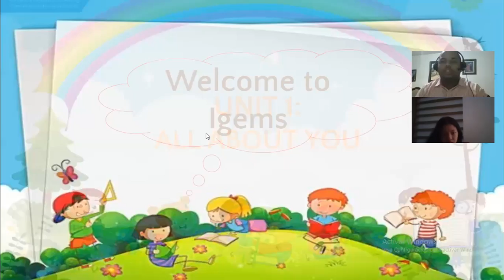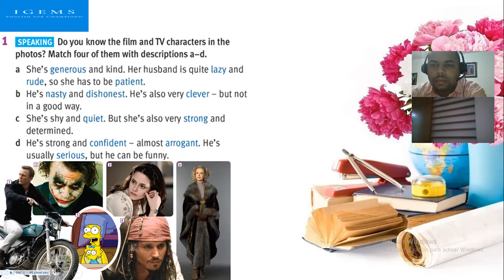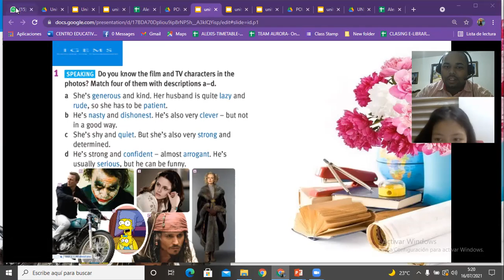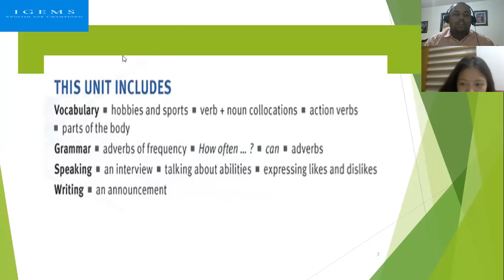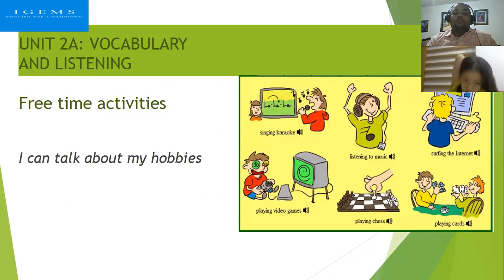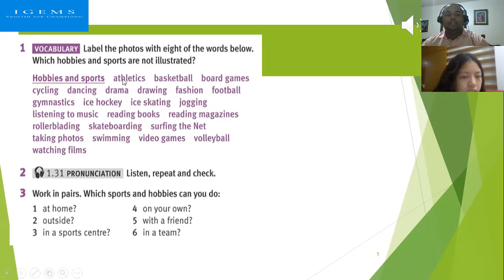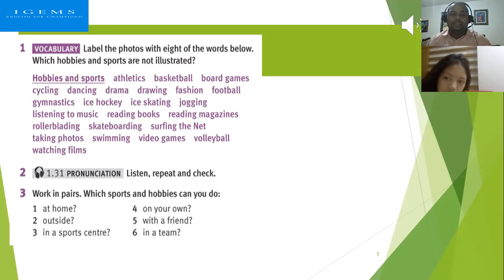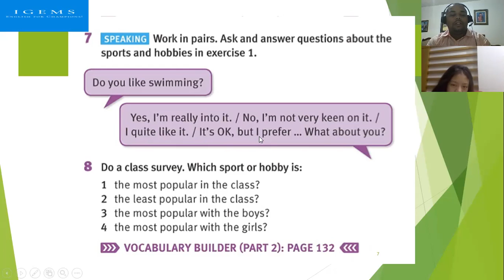IG DEMO 15 16-07-2021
Unit 2  My time  - Unit 2-A Vocabulary and Listening Solutions Elementary